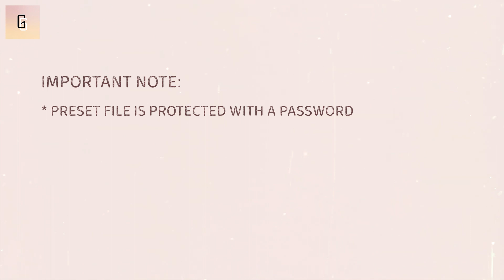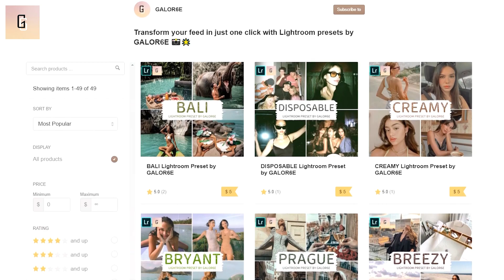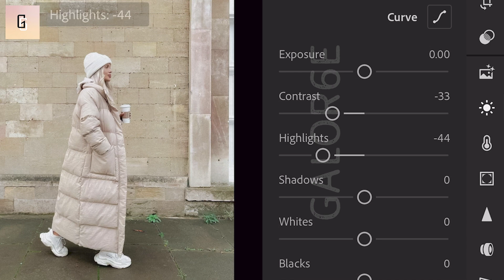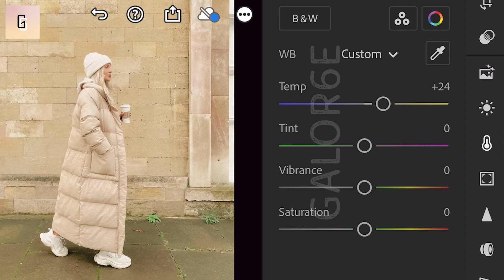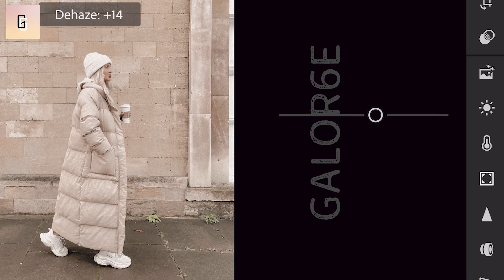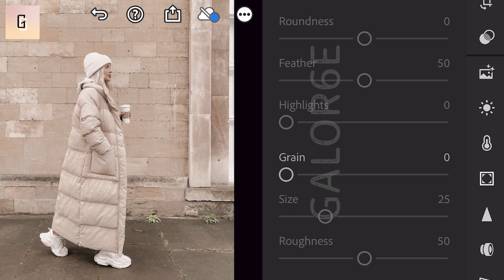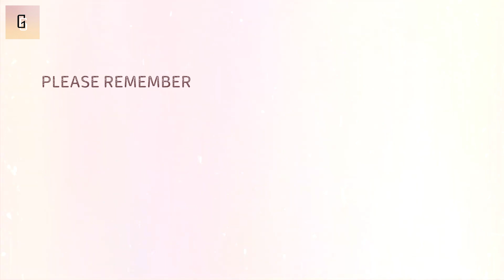Inspired Lightroom Preset | How To Edit Photos like Influencer Gemma Louise Miles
@_gemmalouisemiles Inspired Preset by GALOR6E
How To Edit Photos In Lightroom | Lightroom Photo Editing | Photo Editing Lightroom | How to create aesthetic look in photos | Influencer Preset | How to edit photos like influencers | Aesthetic preset | How to edit aesthetic pictures | How to get aesthetic look | Lightroom Mobile Presets Free DNG | Lightroom Presets Tutorial Mobile | Lightroom Free Presets

Get this preset for FREE by following instructions:

           Example:
           (1) 2***
           (2) *1**
           (3) **3*
           (4) ***4